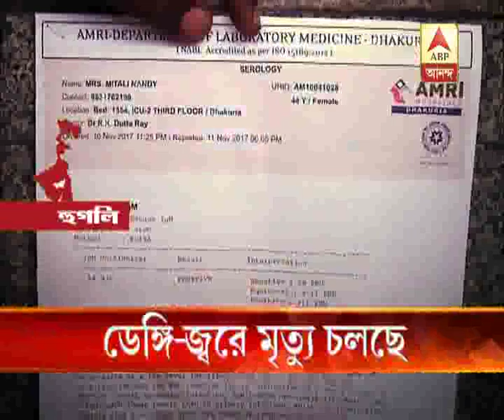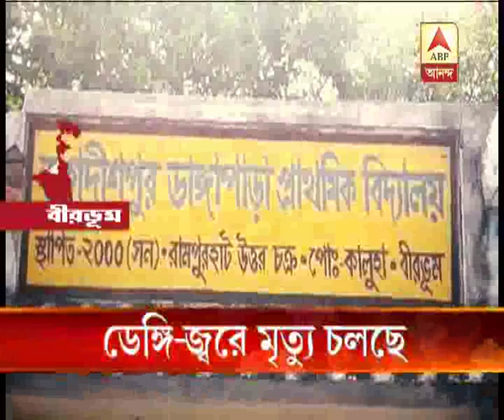Death continues due to Dengue and Fever in the State